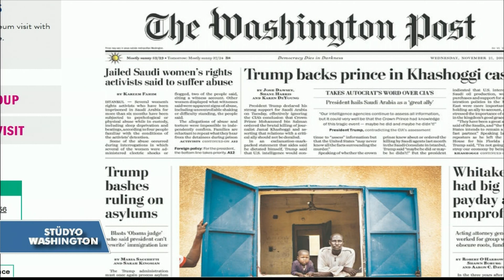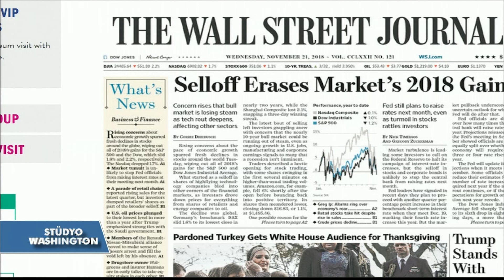VOA - EGE Türk Stüdyo Washington 21 Kasım